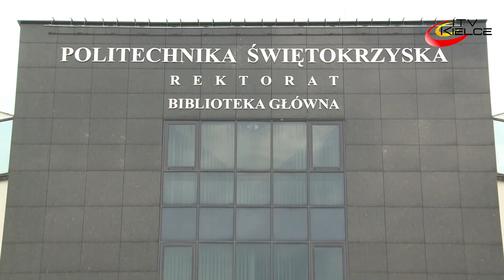Kieleckie Dni Informatyki - ITV Kielce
Warsztaty i dyskusje z udziałem ekspertów z branży IT oraz test wiedzy dla studentów i uczniów szkół ponadpodstawowych - to elementy Kieleckich Dni Informatyki, które odbędą się 3 i 4 kwietnia. Przedsięwzięcie organizują Kielecki Park Technologiczny i Politechnika Świętokrzyska. Na Świętokrzyski Test Wiedzy z Informatyki zainteresowane osoby mogą się zapisać poprzez formularz dostępny na stronie internetowej, dedykowanej Kieleckim Dniom Informatyki a także na wydarzeniu na facebooku

Na najlepszych studentów oraz uczniów czekają nagrody rzeczowe. Ponadto Politechnika Świętokrzyska przygotowała bonusy w postaci dodatkowych punktów przy rekrutacji na studia. Trafią do trzech osób, które uzyskają najlepsze wyniki w kategorii szkół podstawowych. Wydarzeniem towarzyszącym będzie Świętokrzyski Test Wiedzy z Informatyki dla Juniorów, dedykowany uczniom klas VIII szkół podstawowych oraz III klas gimnazjów. Fundatorem nagród dla najlepszych uczestników jest między innymi Urząd Miasta Kielce.

Podczas wydarzenia odbędą się również warsztaty dla zainteresowanych oraz TechKlub Kielce.
Kieleckie Dni Informatyki objął patronatem honorowym między innymi Prezydent Kielc-Bogdan Wenta.  Patronat medialny - ITV Kielce.